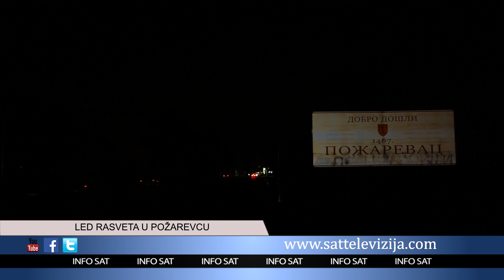LED RASVETA U POŽAREVCU